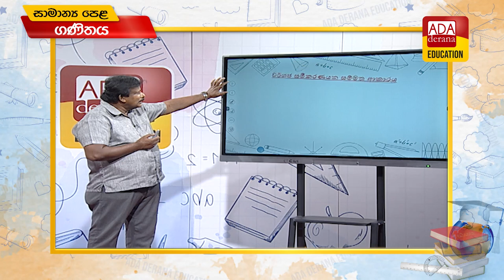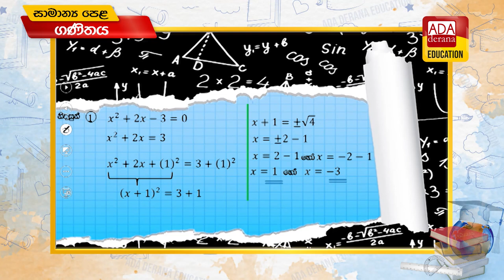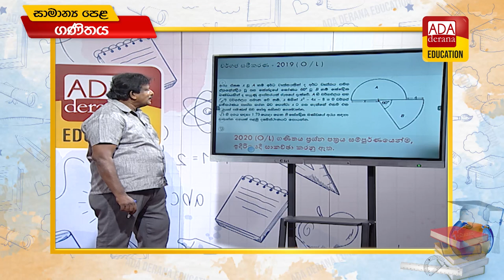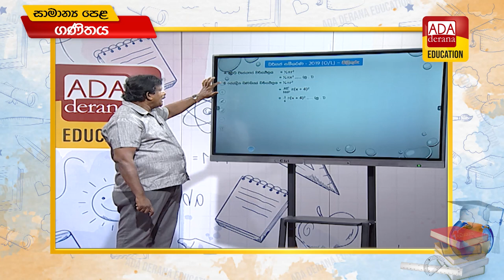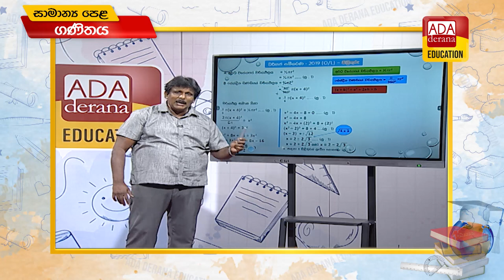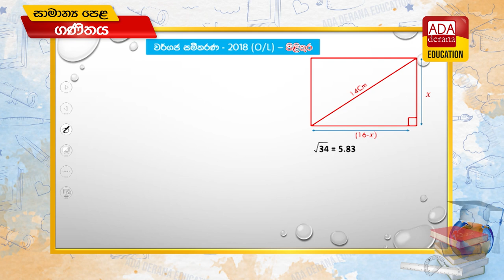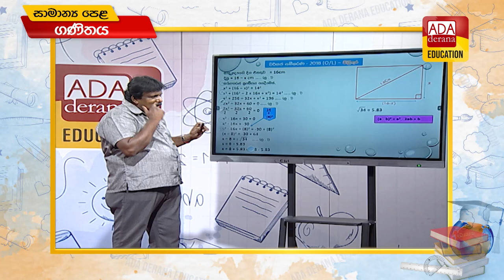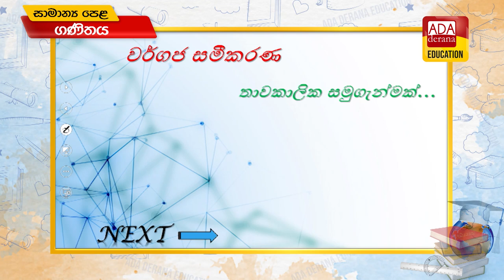සාමාන්‍ය පෙළ ගණිතය 📒🖊️🖋 ප්‍රවීණ දේශක පියල් සෙනෙවිරත්න - 2022.02.21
සාමාන්‍ය පෙළ ගණිතය | O/L ගණිතය වර්ග සමීකරණ ඒකකය
(O/L ගණිතය විෂය නිර්දේශයම කෙටියෙන් දේශනයේ ඉතිරි කොටසද ඇතුළත්ය.)
📒🖊️🖋ප්‍රවීණ දේශක පියල් සෙනෙවිරත්න - 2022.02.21